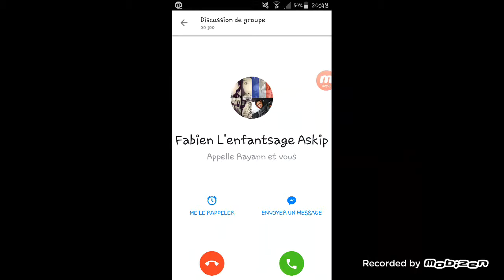SoCCER stars vidéo clash royal à suive !!